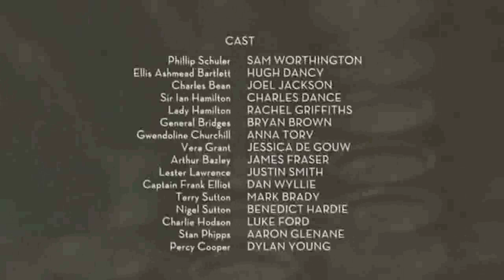Deadline Gallipoli | Television Series | Australia | Part 4 | Robert Rabiah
Deadline Gallipoli is an Australian television drama mini-series about the Gallipoli campaign |
Starring Sam Worthington, Charles Dance, Hugh Dancy, Bryan Brown, Rachel Griffiths, Joel Jackson, Ewen Leslie |
Directed By: Michael Rymer
Produced By: Matchbox Pictures | Full-Clip Productions |
Written By: Stuart Beattie